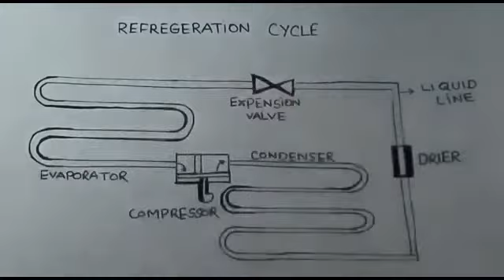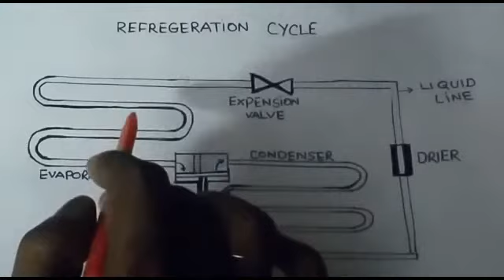Refrigeration cycle in hindi/ Life routine#RefrigerationCycle